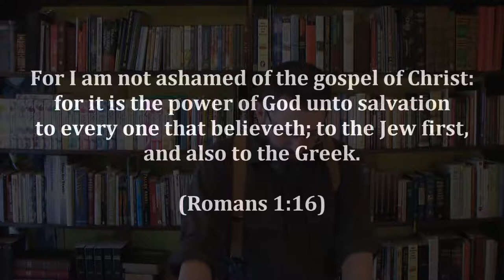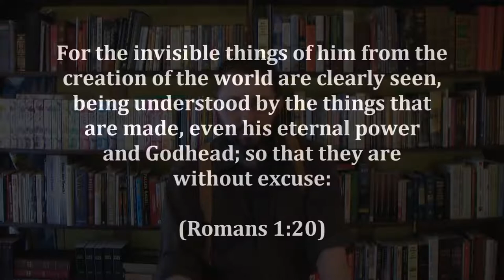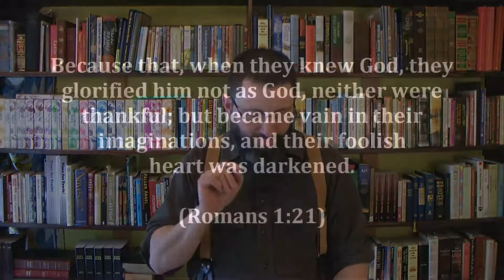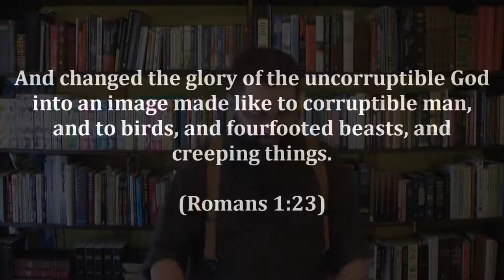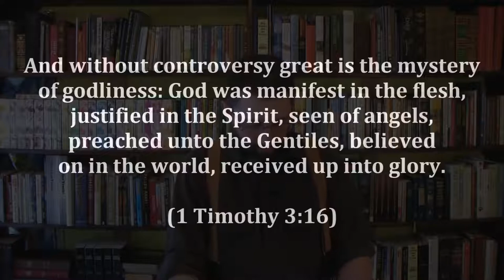4: The Trinity Exposed